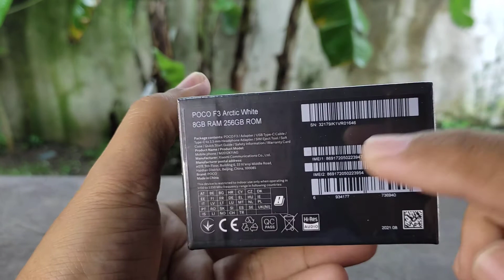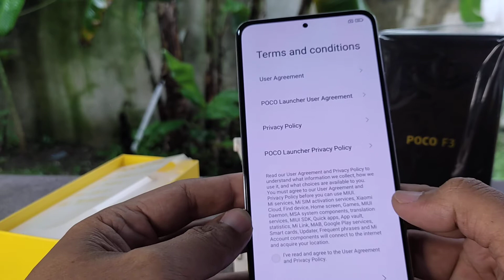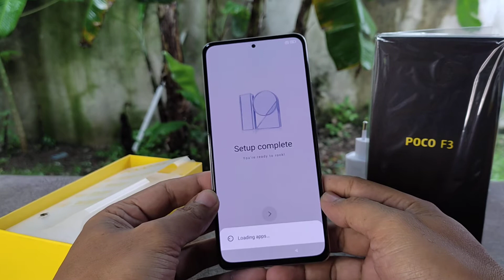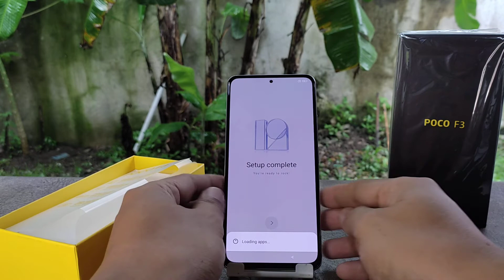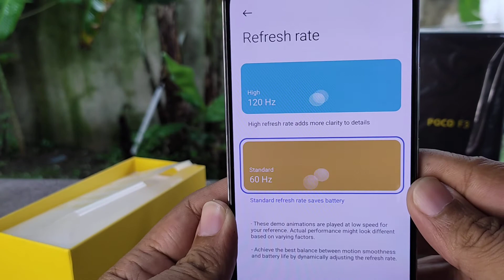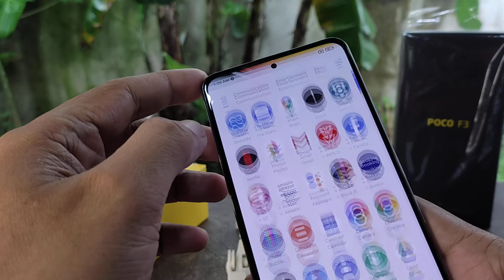LOW BUDGET UNBOXING POCO F3 by XIAOMI ( Hiligaynon / Bisaya )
LOW BUDGET UNBOXING POCO F3

Walang edit2x. 🤣
Hiligaynon Version from Capiz 😁